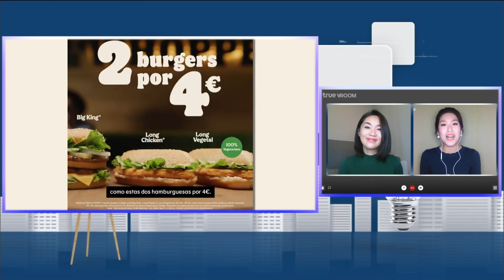"Vurger King" ร้านขายมังสวิรัติ 100% แห่งแรก I การตลาดเงินล้าน I 28-10-64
Burger King ฉีกตลาดครั้งใหญ่เป็นแบรนด์แรก เปิด ร้านเบอร์เกอร์มังสวิรัติ 100% แห่งแรก ใช้ชื่อร้าน ‘Vurger King’